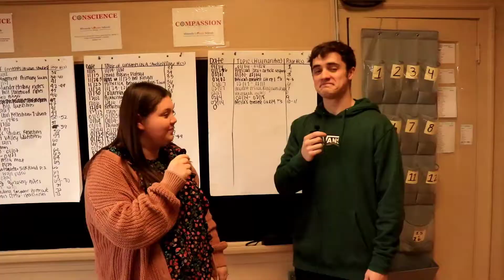LSH Bop or Flop